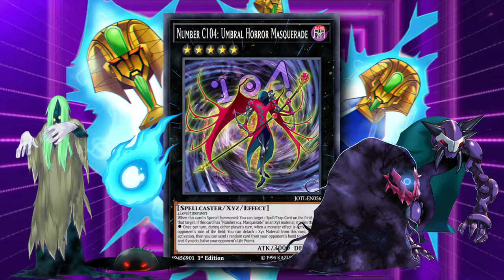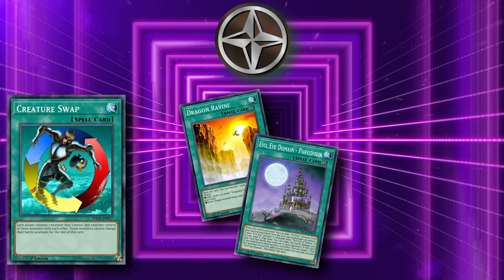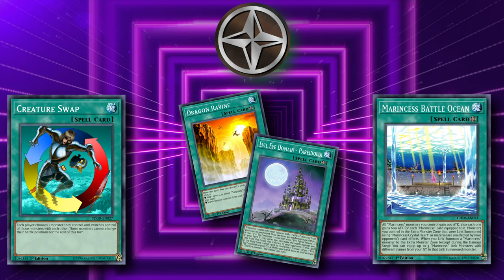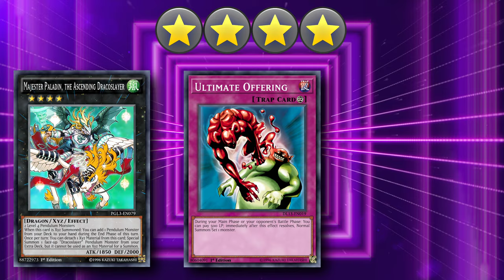Yu-Gi-Oh! Archetypes That NEED New Support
These Yu-Gi-Oh! Archetypes are in desperate need of new support.